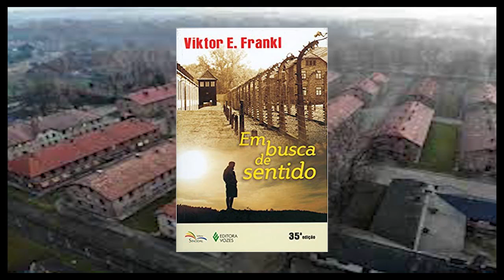EM BUSCA DE SENTIDO - VIKTOR FRANKL 16 MEDITAÇÃO NO VALO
16 MEDITAÇÃO NO VALO